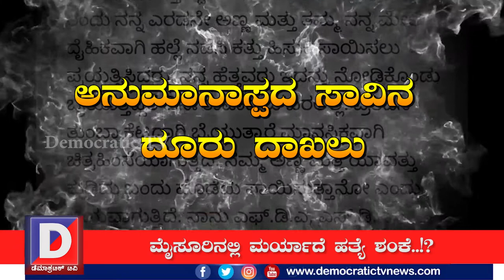ಮೈಸೂರಿನಲ್ಲಿ ಮರ್ಯಾದೆ ಹತ್ಯೆ ..?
ಮೈಸೂರಿನಲ್ಲಿ ಮರ್ಯಾದೆ ಹತ್ಯೆ ಶಂಕೆ ವ್ಯಕ್ತವಾಗಿದ್ದು, ಅನ್ಯ ಜಾತಿಯ ಯುವಕನನ್ನು ಪ್ರೀತಿಸಿದ ತಪ್ಪಿಗೆ ಯುವತಿ ಬಲಿಯಾಗಿದ್ದಾಳೆ. ನೇಣುಬಿಗದ ಸ್ಥಿತಿಯಲ್ಲಿ ಶವ ಪತ್ತೆಯಾಗಿದ್ದು, ಪೋಷಕರೇ ಹತ್ಯೆ ಮಾಡಿರುವ ಅನುಮಾನ ವ್ಯಕ್ತವಾಗಿದೆ.